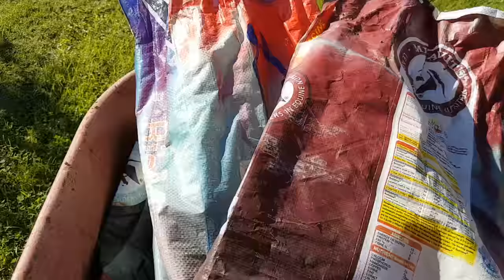VLog #1 End of Self Sufficient Me? Composting Green Manure Home Dad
This is my first VLog whereby I capture my thoughts of the day whilst I'm working on our small acreage doing daily tasks to stay as self-sufficient as possible. Today's task is composting down "green" Manure for later use on the garden.